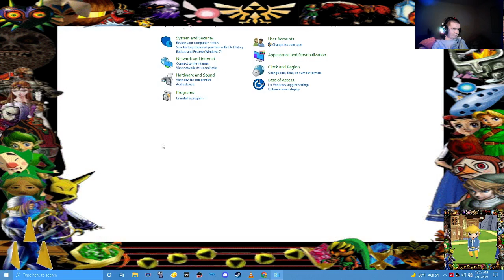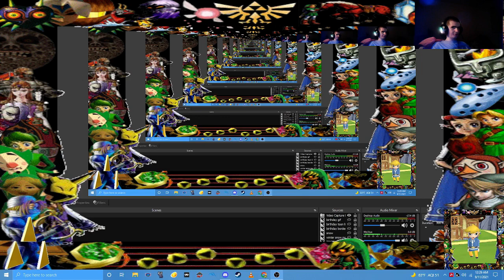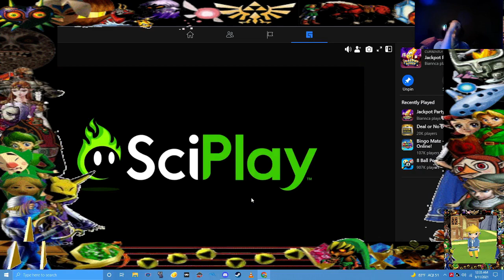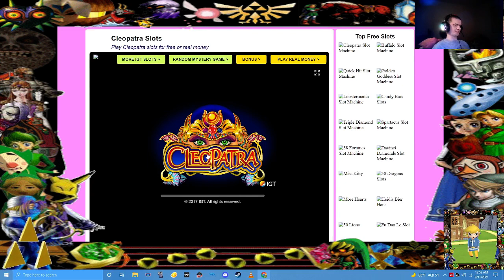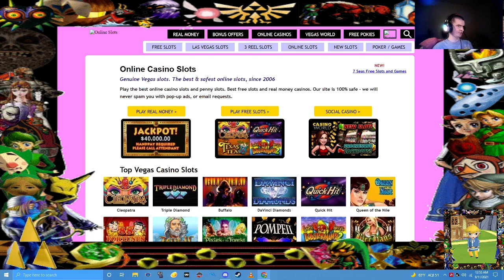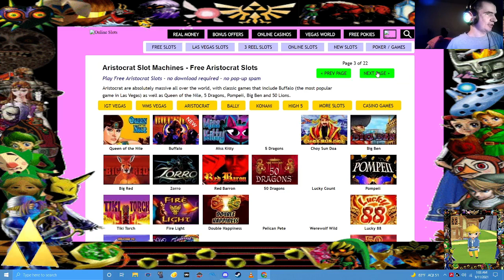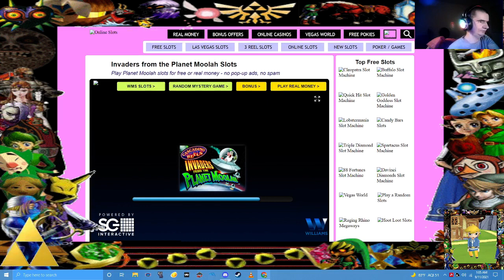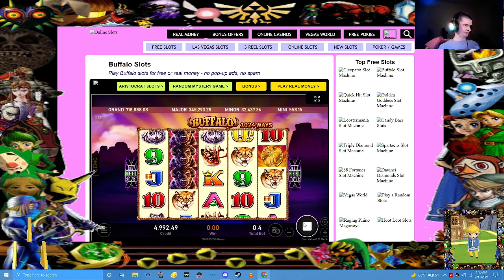casino slots games on pc